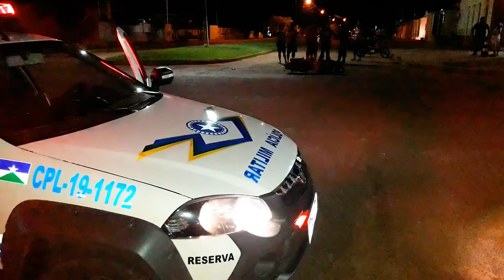Casal sofre escoriações em mais um acidente de trânsito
Créditos:
Reportagem: Mário Jensen
Imagens: Rolim Notícias e Cristiano Lira
Edição: Mayke Júnior